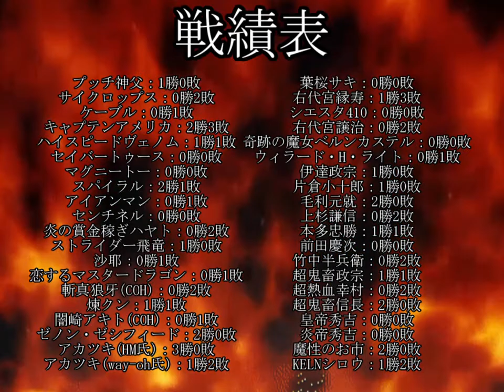【MUGEN】1つの油断が命取り！10割and即死大会 Part10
飛んで火にいる月の姫